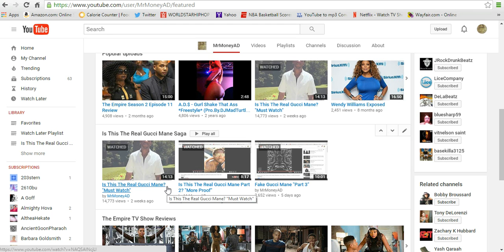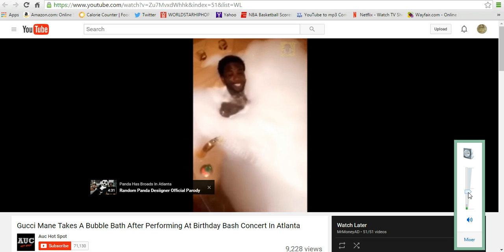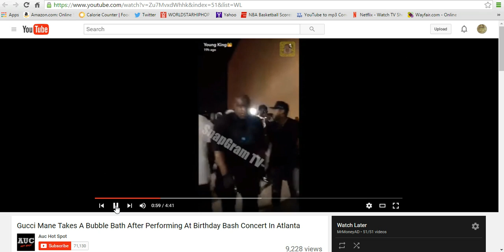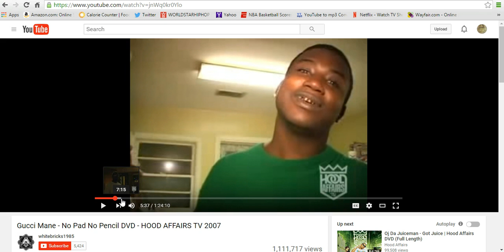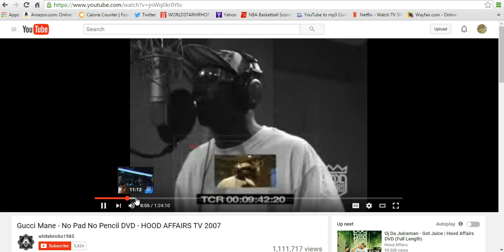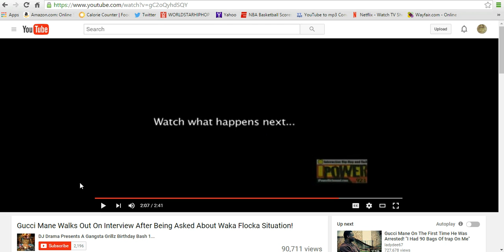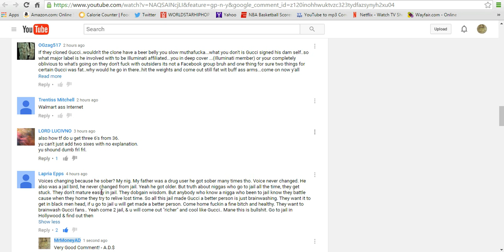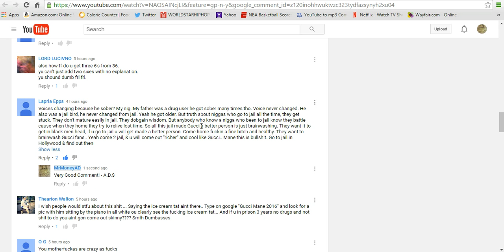Fake Gucci Mane "Part 4"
Thank You For All The Support Now Lets Get Into It!